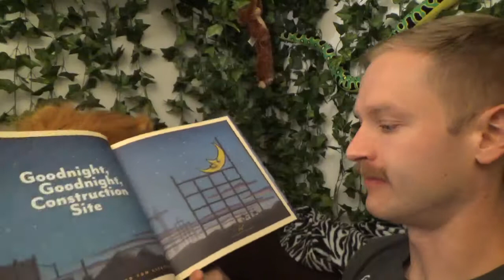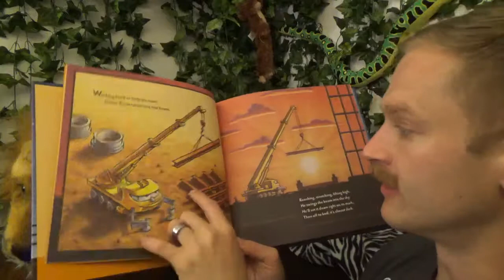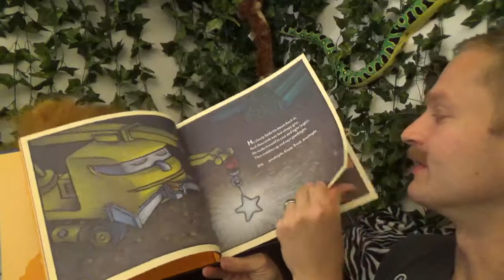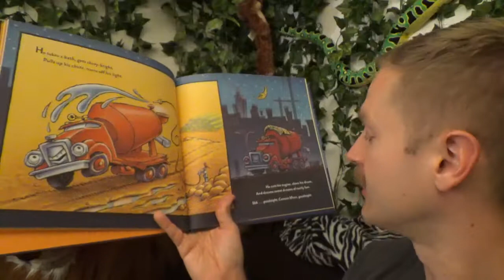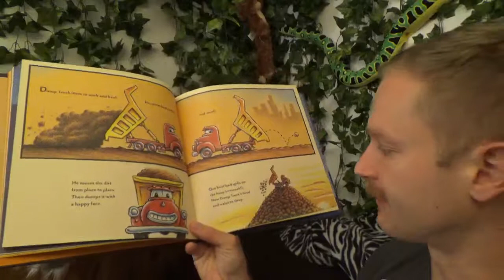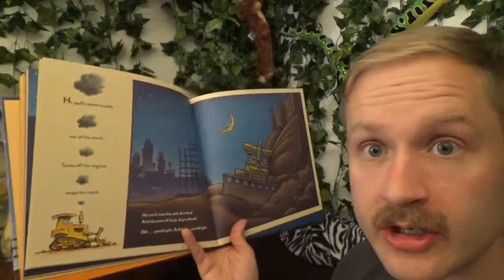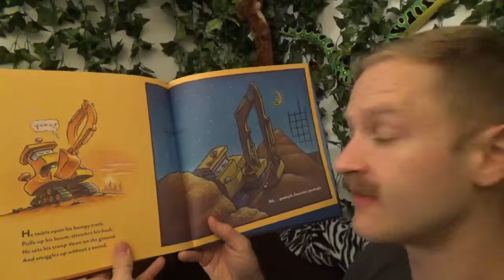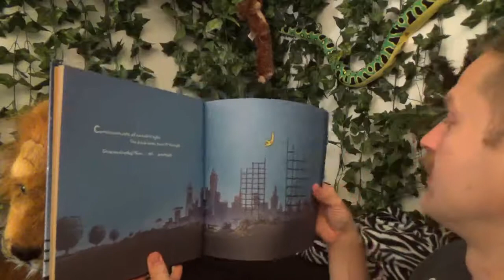Goodnight, Goodnight, Construction Site